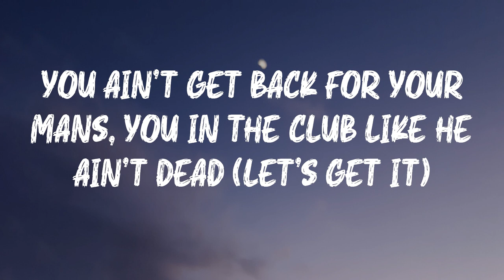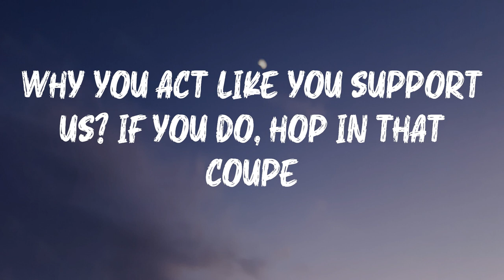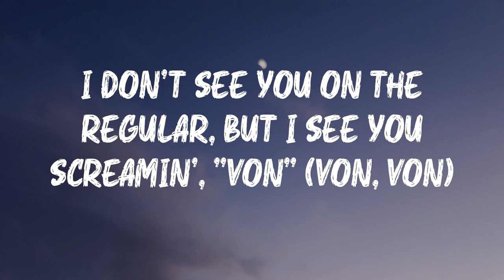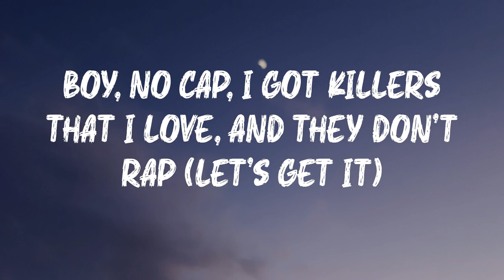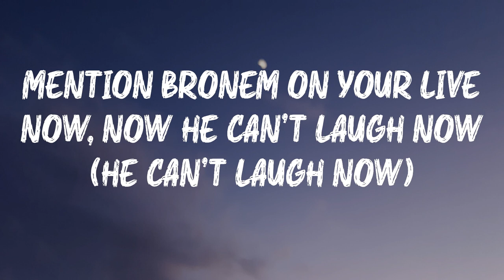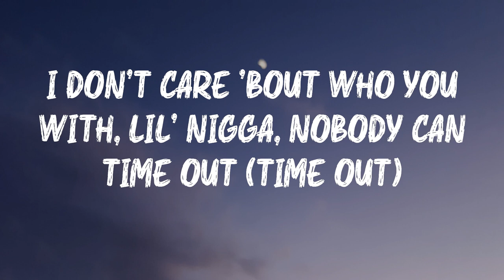Lil Durk - Pissed Me Off (Lyrics) | (Wait, Matthew did you make this?)